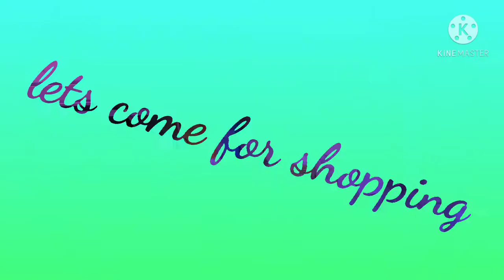PAKISTANI BAZAR K NAZARY(نظارے)||Desi bazar||دیسی ریڑھیاں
about what the people are doing not the individual themselves, please don't go spreading hate it's all for laughs,